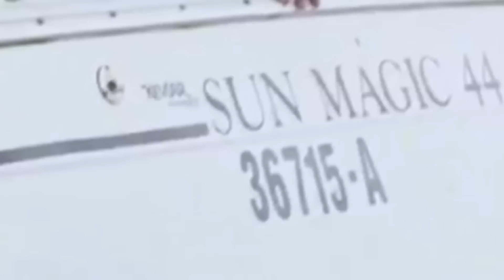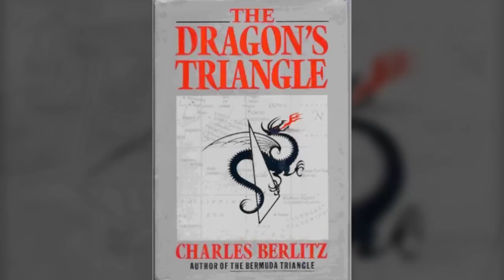5 САМЫХ ТАИНСТВЕННЫХ ЗАГАДОК МОРСКИХ ГЛУБИН